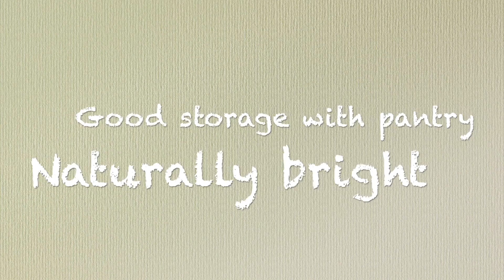Windsor Ridge | Sunnyvale | CA | 1B1B | Apt 104 | Essex Property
Windsor Ridge
Sunnyvale, CA
Essex Property
1 Bed 1 Bath
Apt# 104

East open
1st floor
With W/D in the patio
Good storage with kitchen pantry
Naturally bright apartment
No centralized heating
No mirrored closets